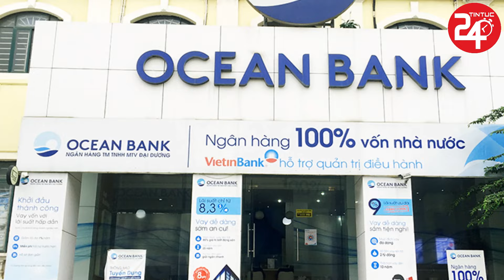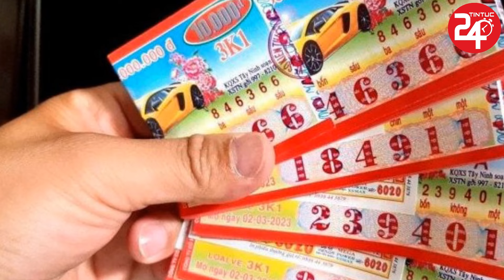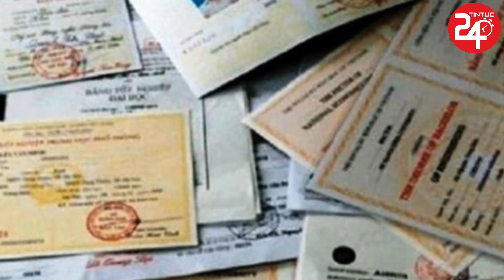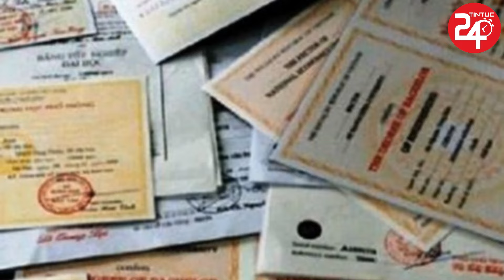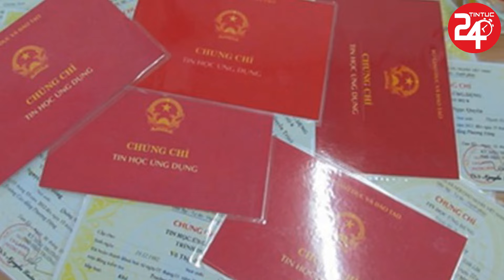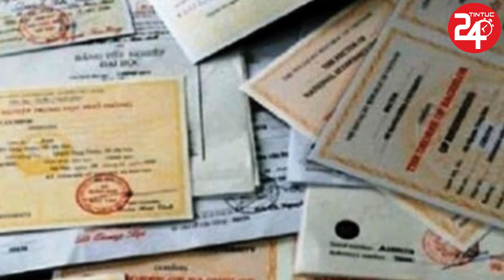Lò TBT Tô Lâm Rực Cháy: BẮT KHẨN CẤP 2 Phó Chủ Tịch Huyện, 4 Đại Án Ngân Hàng Rúng Động Dư Luận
► Kênh TIN TỨC 24H TV cập nhật tin tức thời sự, an ninh, chính trị, xã hội Việt Nam và thế giới mới nhất 24h hàng ngày và tin tức mới nhất các hoạt động ngoại giao của TBT Tô Lâm